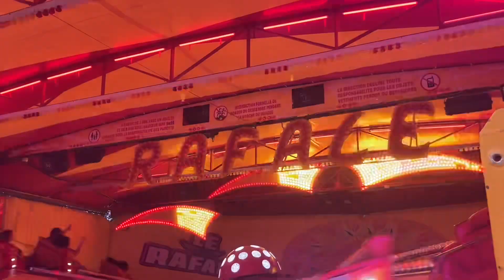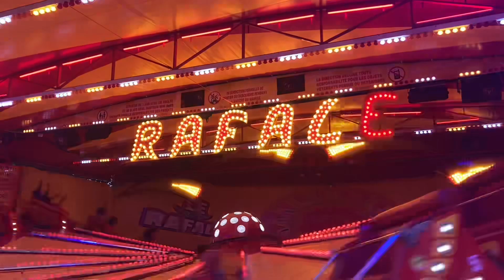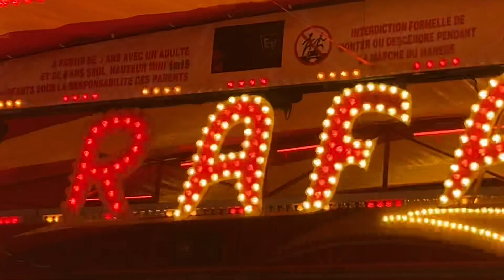Rafale (off ride) foires franches 2023